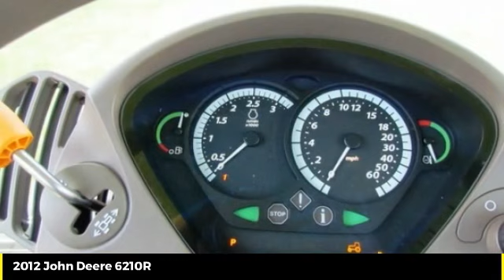2012 John Deere 6210R Used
2012 John Deere 6210R  - $129900

Cross Implement
703 S Minier Ave

12 6210R 410H New $175,302 Premium Spec *PreEmission Unit No Def* Clean Central Illinois 1 Owner Unit Farmer Retirement We Sold New | Consignment